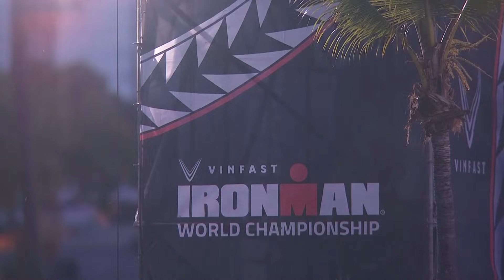Lucy Charles-Barclay wins maiden Ironman World Championship title in record style｜Triathlon｜IMWC2023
Video credit: IRONMAN

Britain’s Lucy Charles-Barclay set a new course record in Hawaii after winning her maiden Ironman World Championship title on Saturday.
The 30-year-old stopped the clock at 8 hours 24 minutes and 31 seconds.
Charles-Barclay, who had four second-place finishes in Hawaii, led from start to finish.
Her time bettered the previous course record held by five-time winner Daniela Ryf of Switzerland since 2018 by one minute and 47 seconds.
Germany's Anne Haug blitzed the marathon course in 2 hours and 48 minutes and 23 seconds to take second place, while compatriot Laura Philipp finished third.